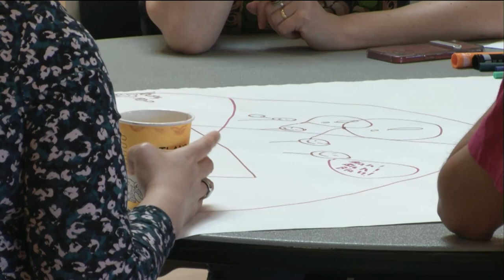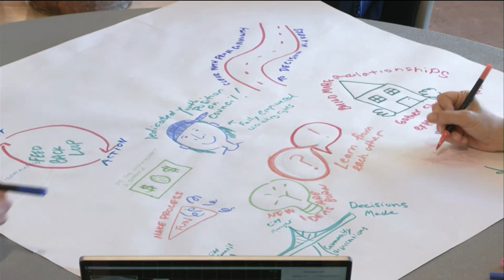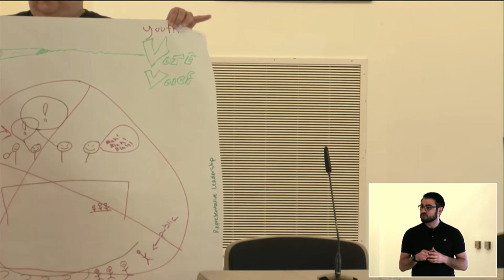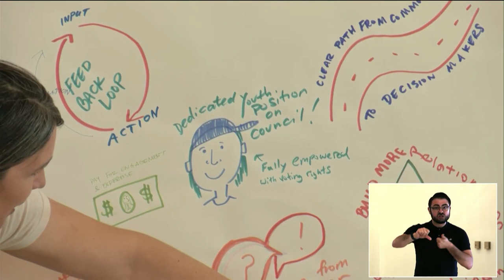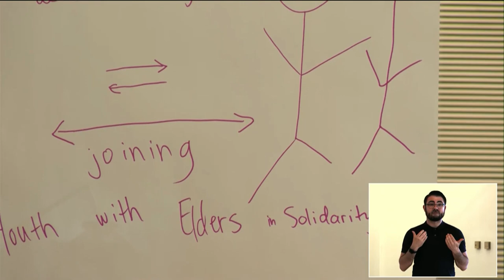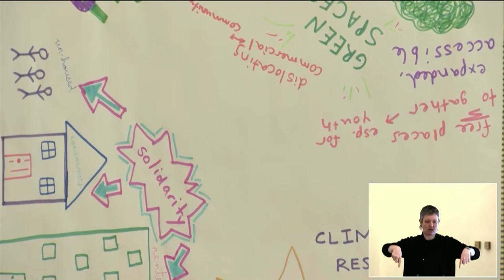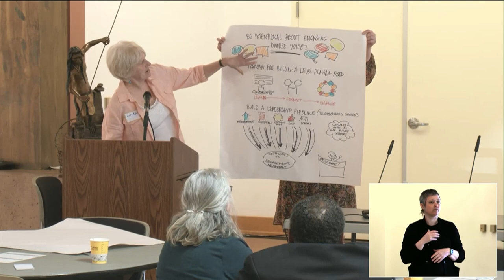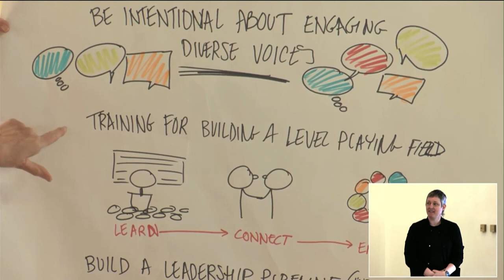PEP Talk Day 3 - English